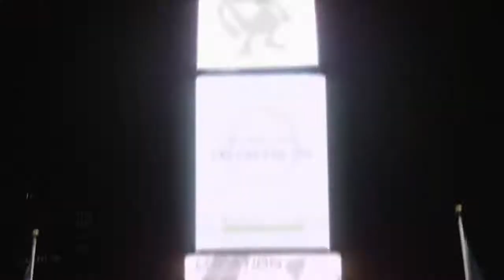CANNES LIONS CONTENDERS: Pokémon Go